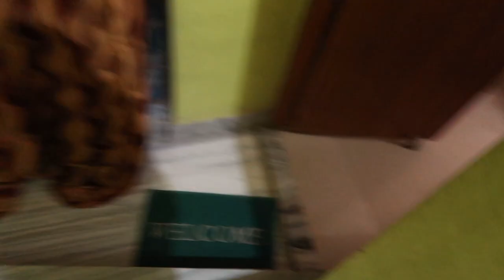A day before sangeet !!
People worldwide have been curious to know about Decor Ideas. DIY's, Organization, Cleaning Tips,  Beauty & Fashion, Lifestyle, Shopping Hauls & Daily Vlogs so thought that would be great to share all these with you.